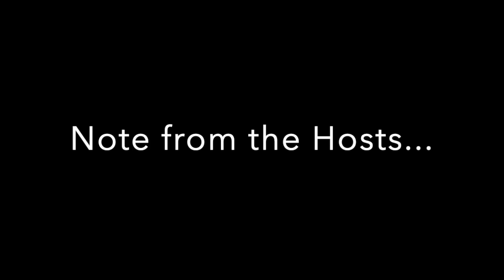Brian Bird Teases When Calls the Heart Season 8!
Brian Bird shares some of his favorite moments from When Calls the Heart, how he got the nickname "Papa Heartie," who he'd like to see guest star in Hope Valley, how the When Calls the Heart team pulled Season 6 together after Lori Loughlin's departure and more!

We were also able to squeeze out five words to describe When Calls the Heart Season 8 and well... BOOM!!! Listen to see what Brian Bird says.